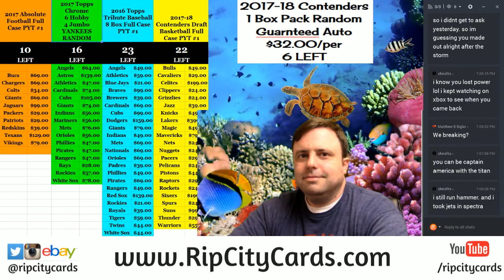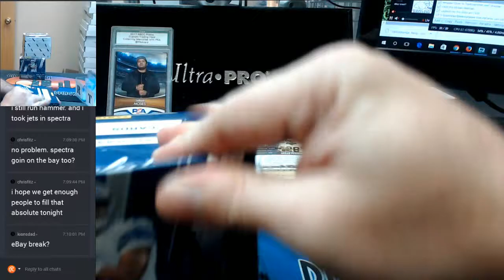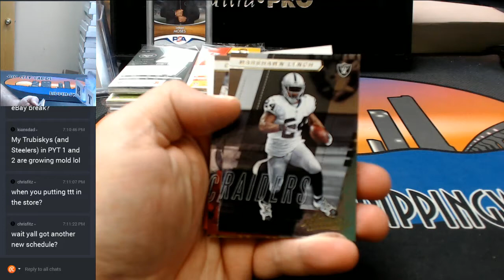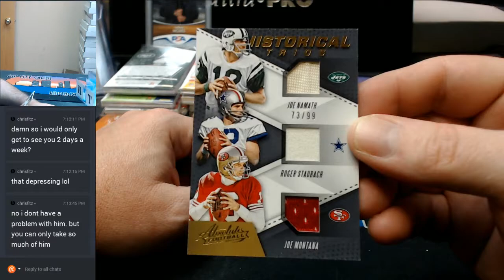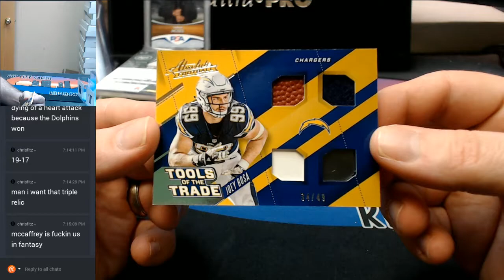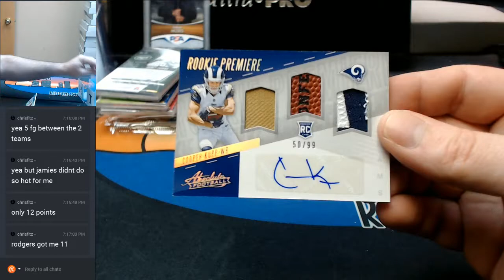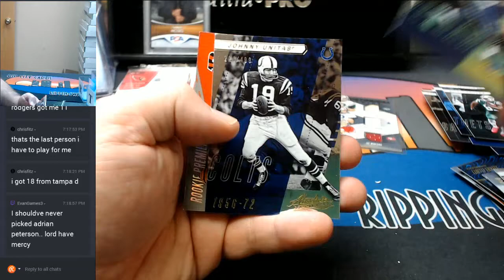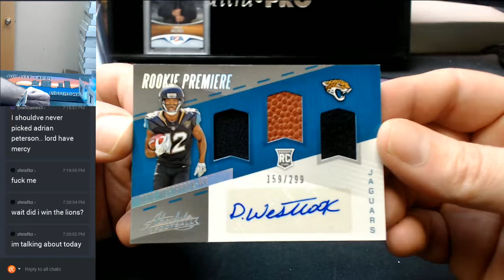2017 Absolute Football Half Case EBAY #5